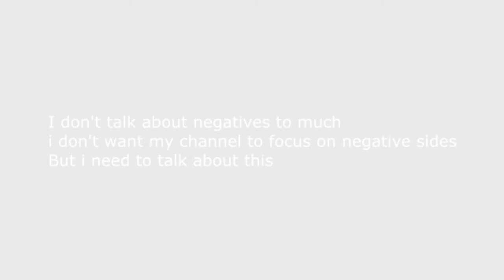Why i Sold Street Fighter 5 and Metal Gear Solid 5 (Rant)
I don't Like to talk about Negative things on this channel but i feel like i have to man.